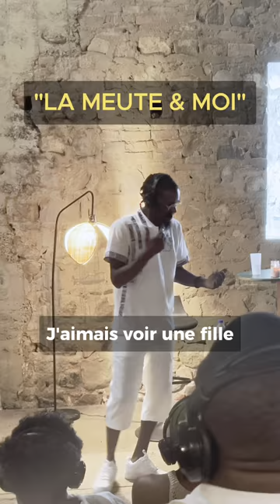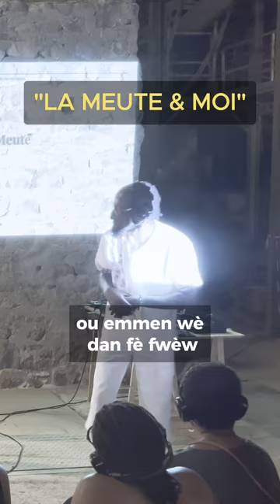Extrait Concerence Elles et moi - E.sy Kennenga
Merci d'avoir répondu présent en Martinique pour cette nouvelle Concérence.
ELLES & MOI
Prochain Rdv  le 30 juin en Guyane au Royal Mercure Amazonia